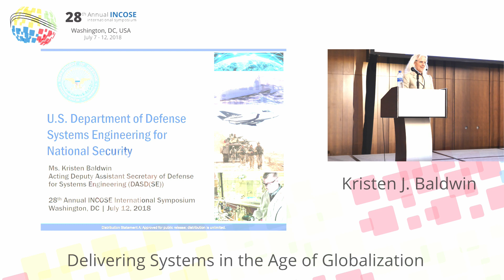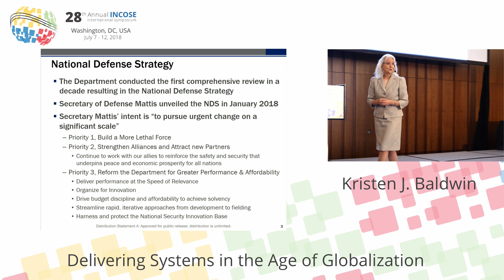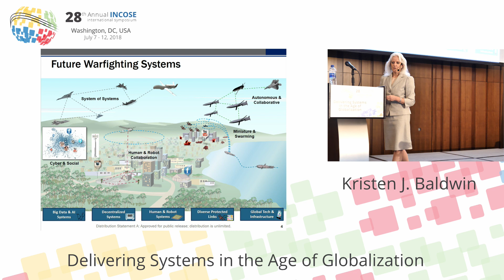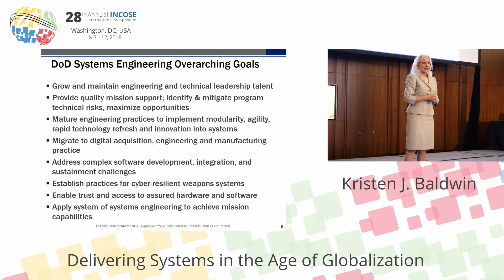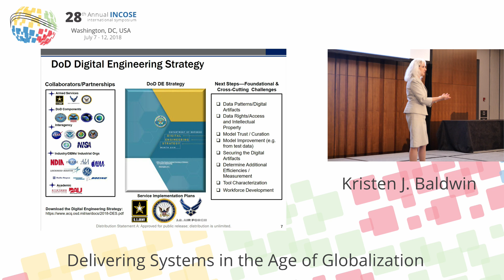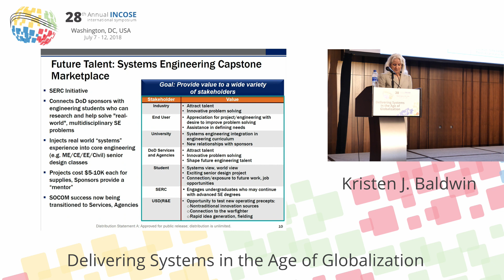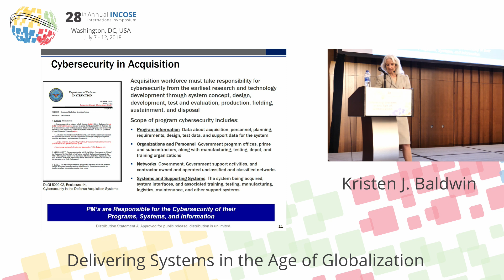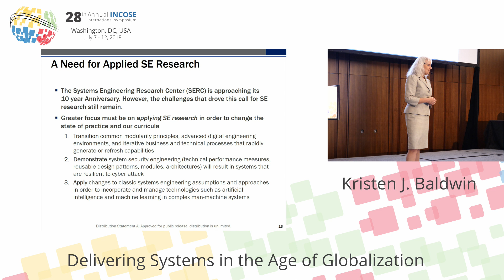IS2018 - Kristen J. Baldwin, U.S. DoD Systems Engineering for National Security, Closing Plenary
Kristen J. Baldwin
Acting Deputy Assistant Secretary of Defense
Systems Engineering
Speaking Topic: U.S. Department of Defense Systems Engineering for National Security